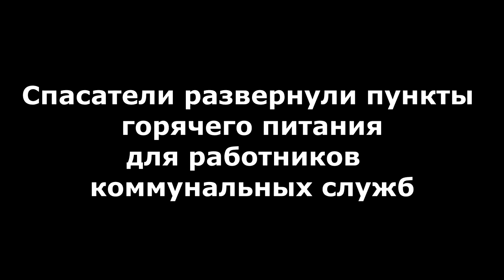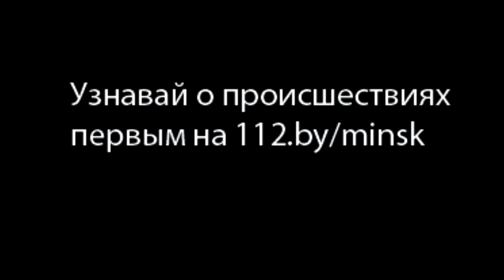Организация пунктов горячего питания для работников коммунальных служб